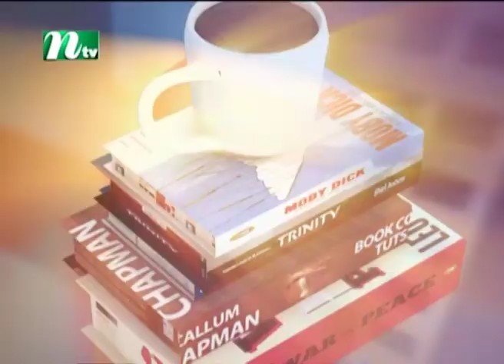Celebrity Adda: Rupkothar Rat | রূপকথার রাত | EP 37 | Neel | Sayem | ft. Sadat Hossain